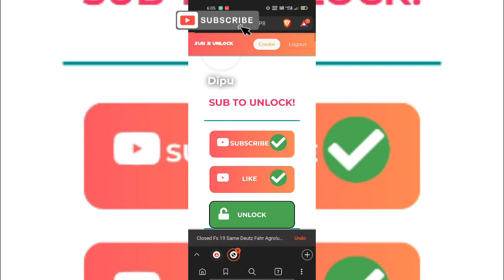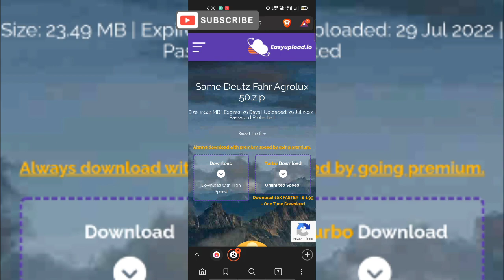Fs 20 Deutz Fahr Agrolux 50 Indian Tractor mod Testing and Download link in discription //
Welcome back 🔙☺️🔙☺️🔙☺️

k hal h mitro

Background music credit -- Rio Beatz

fs 19 Mod modified by - GREWALgaming Hr12
Fs 20 convert by --  Merganser Gamerz

You any problems message on telegram or Instagram ID

Do not use my video with out my permission